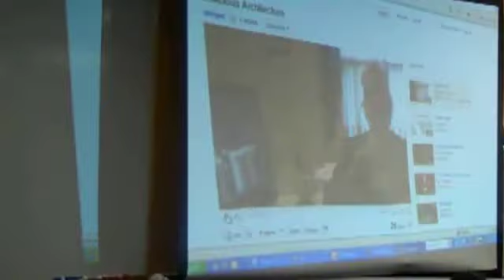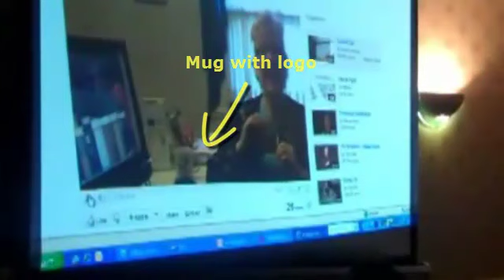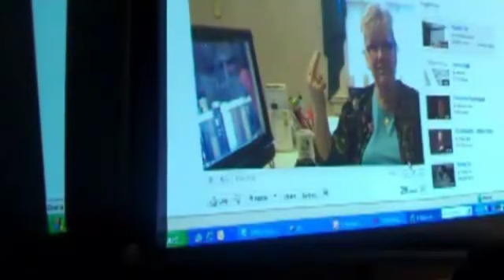Video You Toastmaster District 83 Presentation Part 4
How to use video to demonstrate your value presentation for Toastmasters District 83 Fall Conference 2010. Part 4 of 4. Why is video so easy now? Is video for you? Pat Ferdinandi, Video Strategist for Viditude. internet marketing, social video, social media, pat Ferdinandi, patricia Ferdinandi, Montclair, essex county, NJ, New Jersey, how to make a video, demonstrate your value through video, making sure your video create a lot of talk, social marketing, how to make a youtube video, video tips, video examples, youtube examples, video marketing, business videos, how to, branding through video, Viditude, how to talk to the camera